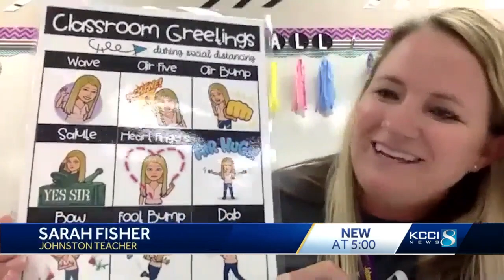A look at the first week of classes for metro schools